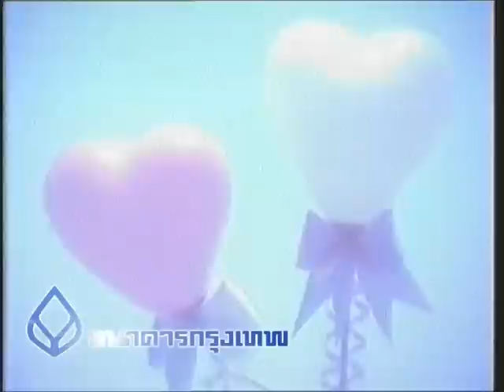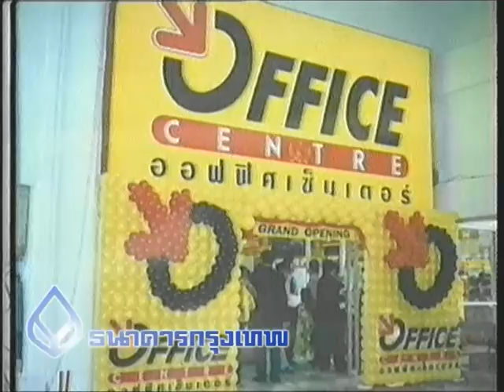05 ลูกโป่งแฟนซี ตอนที่ 1.mpg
ตอน : 05 ลูกโป่งแฟนซี ตอนที่ 1
กุมภาพันธ์ 2541